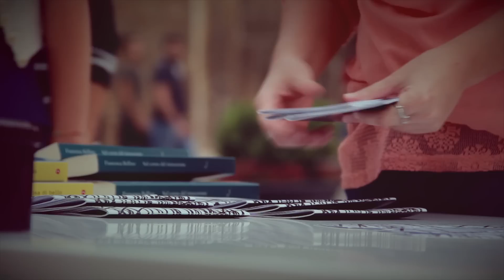XII Festival della Letteratura Mediterranea_showreel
Tutti i momenti della XII edizione del Festival della Letteratura Mediterranea

17-21 settembre 2014
Lucera (Fg)

Video by Serena Checchia, Giuseppe Lepore, Annarita Favilla

- Facebook: Festival della Letteratura Mediterranea